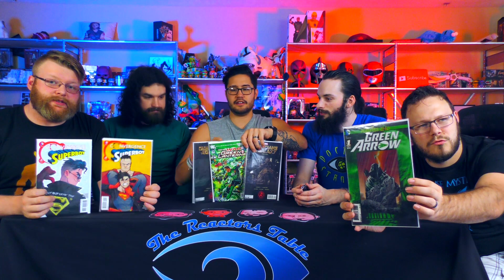Blind Wave MailBag #65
Eric Shane Calvin and Aaron unbox and open gifts from our viewers in our weekly mailbag series featuring Rick and Melanie

Agent Jay, Keyboard Junkie, and The Blind Wave Discord Family